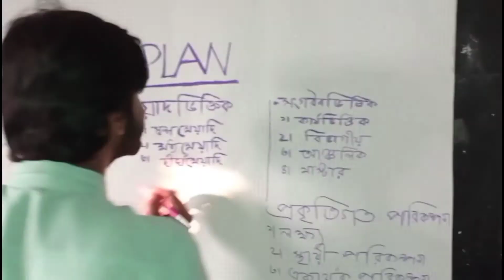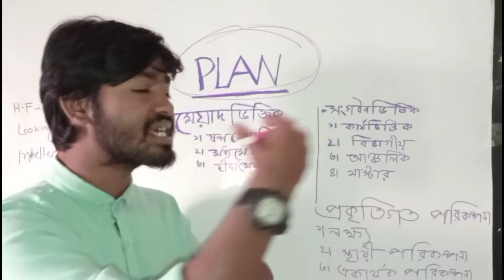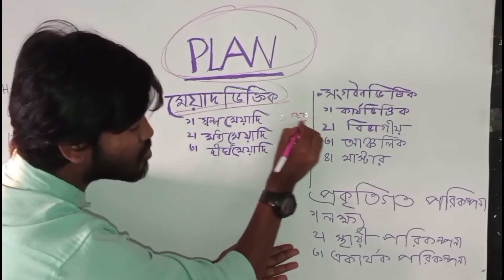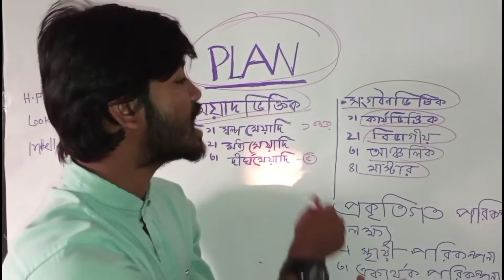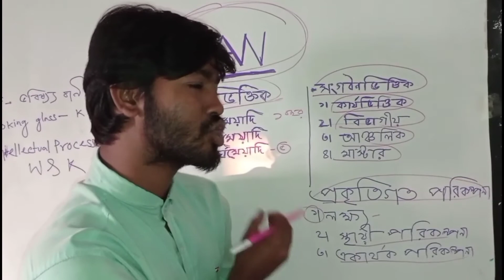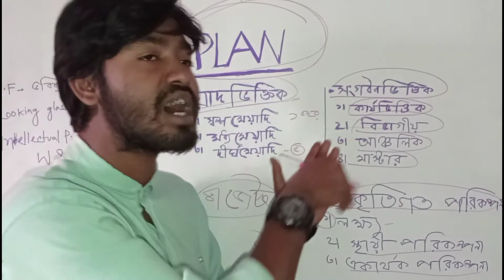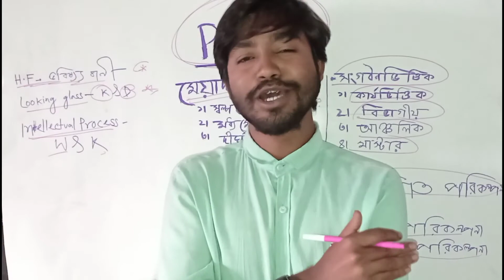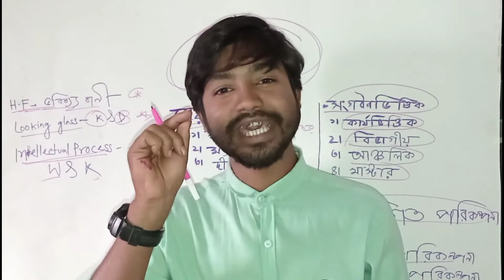১০০% কমন আসবেই আসবে🔥🔥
যারা এইচএসসি তে নতুন বানিজ্য বিভাগে আছো, আজকের এই ক্ষুদ্র প্রচেষ্টা শুধু তোমাদেরই জন্য। সেই সাথে ভর্তি ইচ্ছুক পরীক্ষার্থীদের কাজে আসবে।